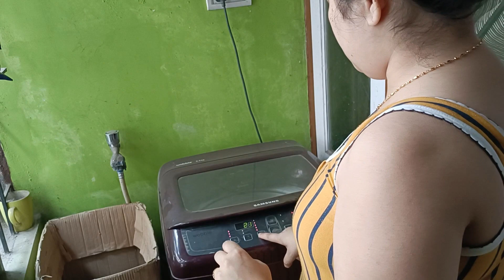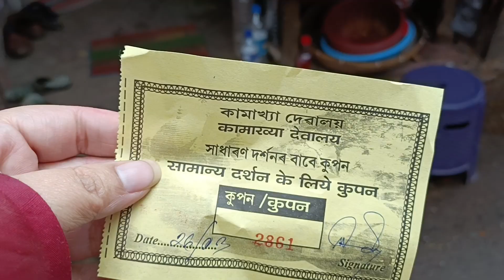Morning Home cleaning Routine | Cleaning Motivation | Kamakhya Temple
Now my life is change because now I have a baby. I always try to my best routine and habits. When my routine and habits are best then our life is going on beautifully..so have to do it ... so I will share with you my daily Routine and habits  .now you can see my baby's activity, smile, play everything..so please keep watching my video and today I gonna share with you my evening Vlog routine So let's get watch my full video.. And if you like my video than don't forget to like comments and subscribe to my channel.